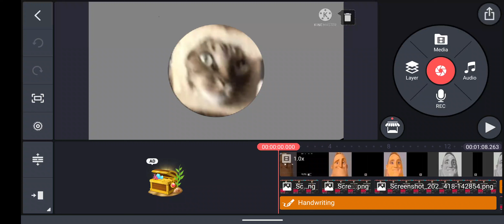TheBreadCatGod Becoming Sad